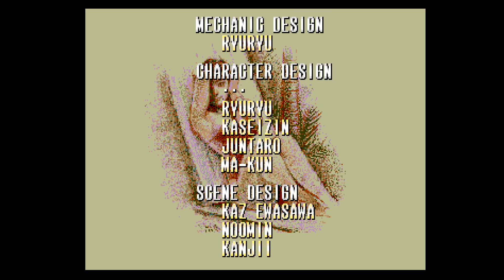Retro Longplay #183 - Bare Knuckle III (Sega Megadrive) - Blaze Playthrough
This is a longplay of Bare Knuckle III for the Sega Megadrive, played with Blaze. This is being played on an Analogue MegaSG console.

This footage originally came from a live Let's Play I recorded of this game. If you want live commentary, check out that video